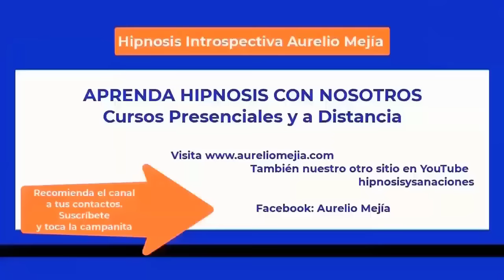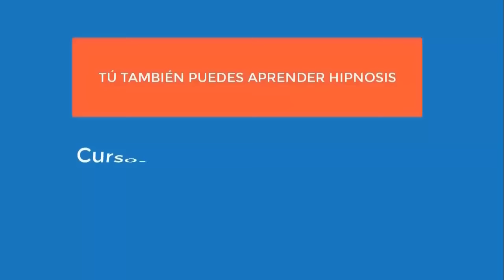5840 INTERESANTE 6 VIDAS PASADAS, triste, fracasos, aborto. Aurelio Mejía hipnosis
Hipnosis introspectiva por Aurelio Mejía. INTERESANTE 6 VIDAS PASADAS, triste, fracasos, aborto. Medellín, Colombia, 27 febrero 2014.
CURSO DE HIPNOSIS AURELIO MEJÍA EN EL 2024: ALEMANIA, MÉXICO, LAS VEGAS, LIMA, MEDELLÍN, ESPAÑA.